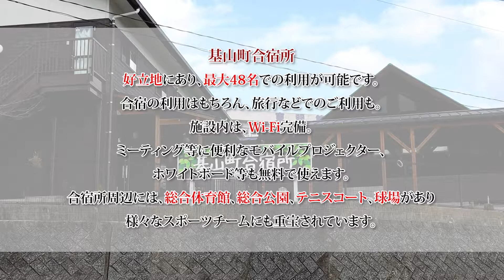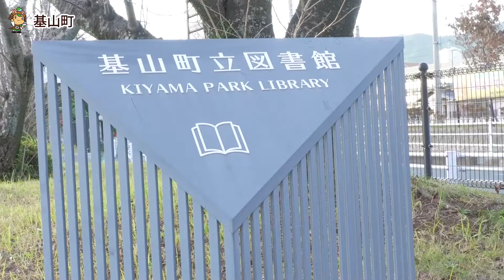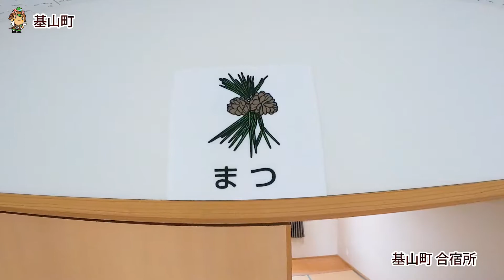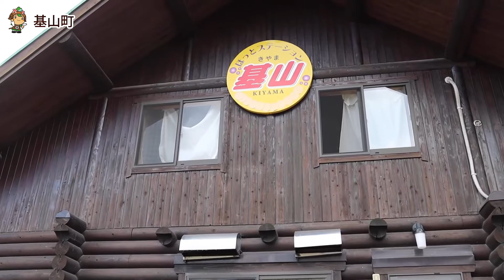基山町合宿所 「がんばれ基山🙋‍♀️」「大好き基山💕」きやまTV 基山町 「笑顔を届ける！」 市町村・学校動画研究所 「すくーるTV」「市町村TV」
きやまTVでは、基山町が誇る寺院から、工房、公共施設、ふるさと納税の返礼品を御提供いただいているお店や事業者まで、基山町の魅力を３分程度の動画でたっぷりとお伝えします！

基山町合宿所は、基山町が運営する宿泊施設で、基山町総合体育館や多目的運動場、基山町民会館に隣接し、最大48名までご利用いただけます。また、食堂「ホットステーション」も併設しており、エミュー料理も召し上がれます。

※笑顔あふれる福岡・佐賀・熊本の女子校の学生さんをご紹介いたします。